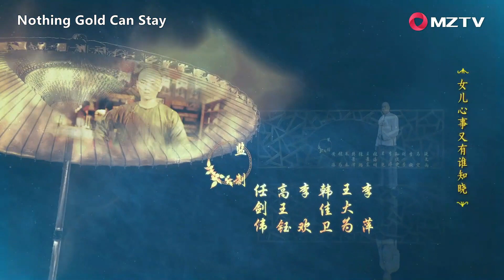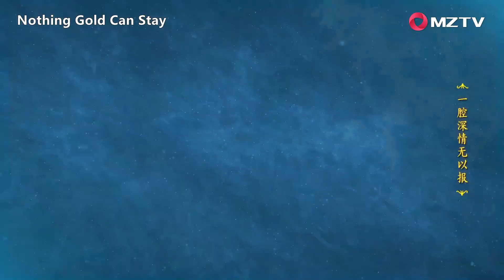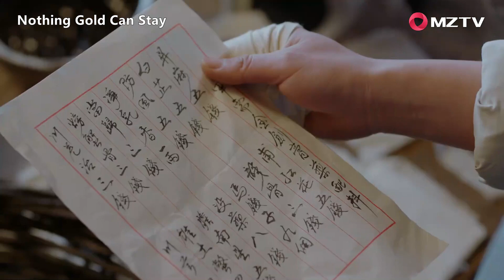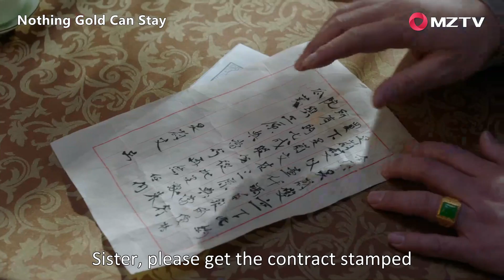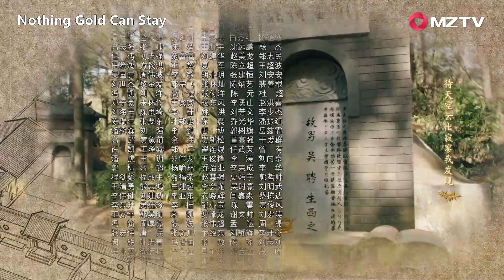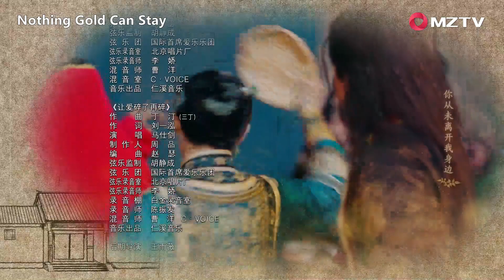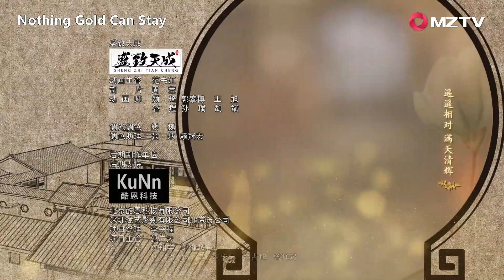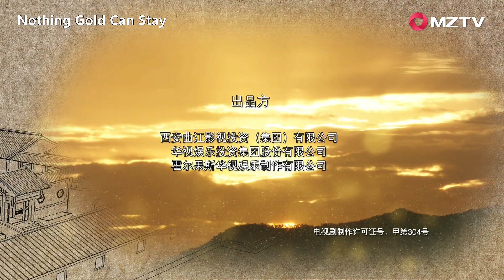ENG SUB【Nothing Gold Can Stay 那年花开月正圆】EP22 | Starring: Sun Li, Chen Xiao